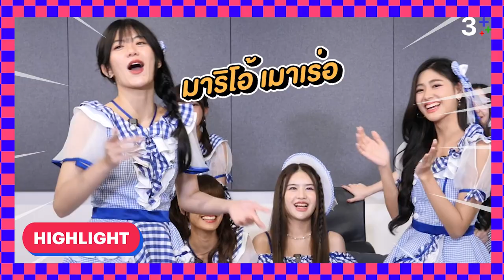ต้อนรับความน่ารักสดใสของสาวๆ BNK48 x CGM48 | 3Plus รับแขก EP. 66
3Plus ต้อนรับ BNK48 CGM48 ที่ตอนนี้มีแต่ความน่ารักสดใสของสาวๆ อบอวลไปหมดทุกพื้นที่เลย! EP. นี้จะมาป่วนอะไรที่ 3Plus รับแขก กันนะ ถ้าอยากรู้ติดตามชมพร้อมกันศุกร์นี้ที่